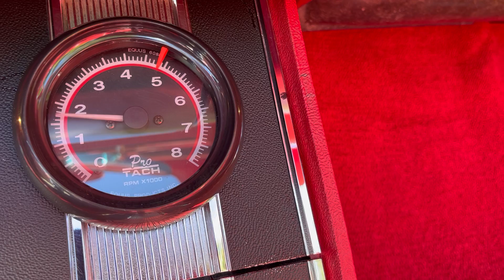FOR SALE: 1964 1/2 Mustang Convertible